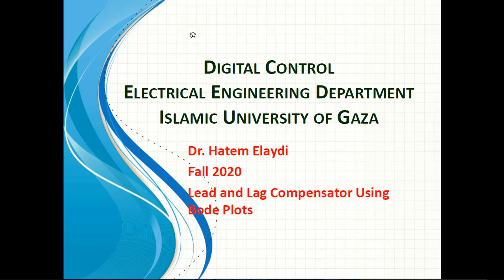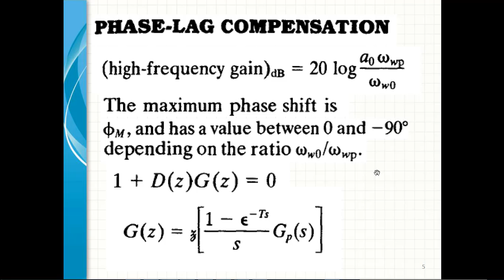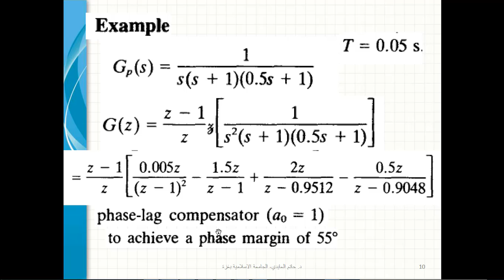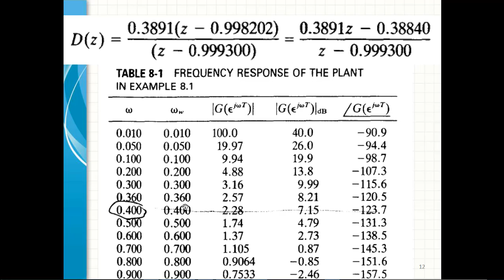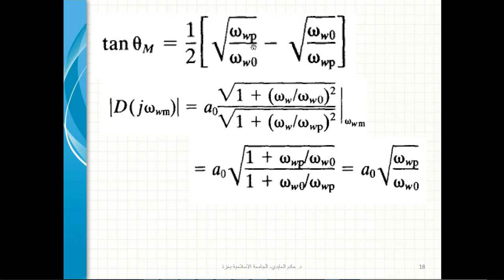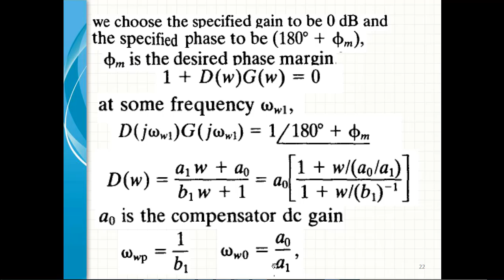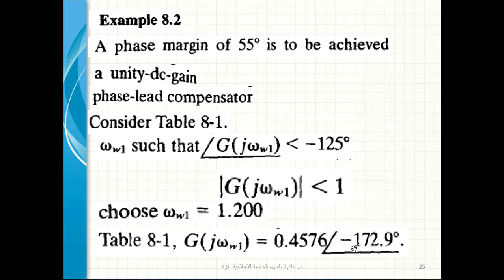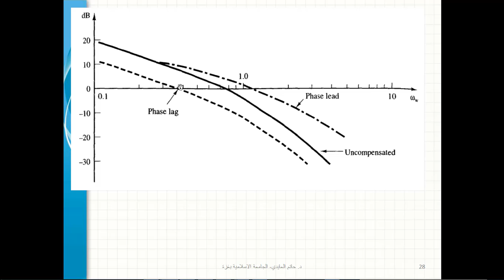DigCon Week 13 Lectures Part B